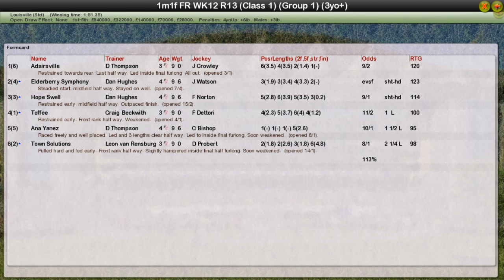FR WK12 R13 Breeders Cup Distaff